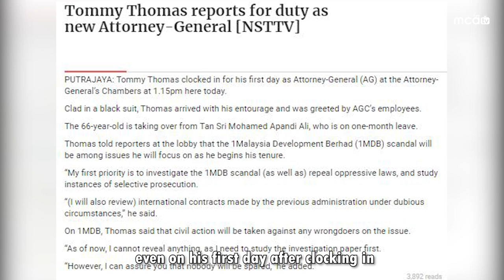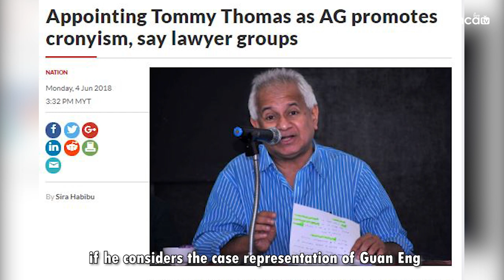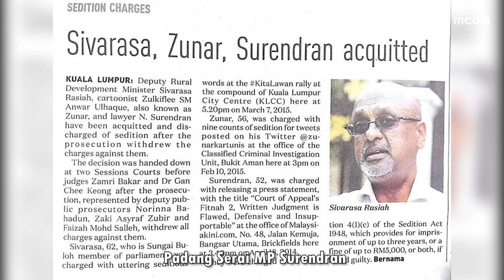What a COINCIDENCE! Court cases involving Pakatan leaders dropt after GE14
Upon his appointment as the Attorney General of Malaysia, Tommy Thomas promised that when it comes to people he may have known when he was in private practice, where conflict of interest arises, he will immediately recuse himself from the issue involving these people

In fact, even on his first day after clocking in, Thomas assured that among his first priorities is to study instances of selective prosecution.

However, is it too much of a coincidence, that just under 100 days since PH wrested Putrajaya, numerous cases involving Pakatan leaders, whether in courts, or already determined by the courts, have either been dropped, withdrawn, acquitted – call it what you may… but they all tilt in favour of PH.